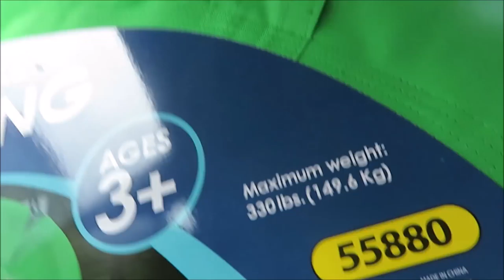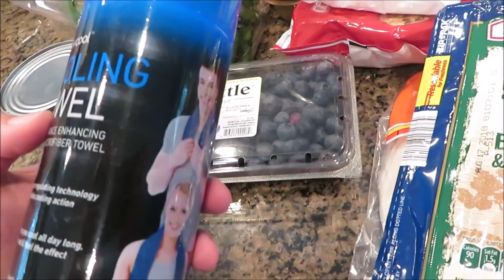Shop With ME!! Tree SWING & Grocery Haul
Check out: "Christmas CLEAN WITH ME!!! "